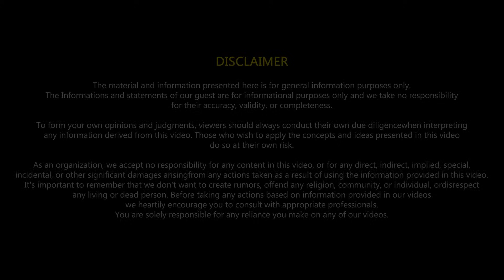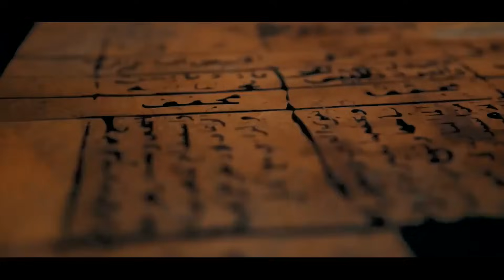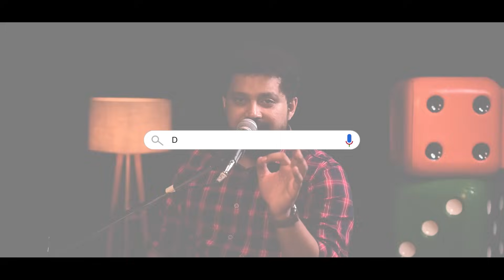SCARY Ghost Hunting Incidents Ft. Devraj Sanyal | Real Horror Story Podcast With Arijit Chakraborty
00:00 - সূচনা
01:07 - আজকের আলোচনার বিষয়
01:55 - ভূত কি আদৌ আছে?
03:18 - 'রাশভারী' বিষয়টির সত্যতা কতটুকু?
03:53 - বেগুসরাইতে ঠিক কী হয়েছিল দেবরাজের সাথে?
09:46 - কী সেই ঘটনা যা দেবরাজকে ভয় পাইয়ে দিয়েছিল?
11:46 -  Team DOS-এর আসল কাজ কী?
13:18 - ভূত কিংবা ভগবান কতটা বিশ্বাস যোগ্য?
16:24 - মৃত্যুর পর কী হয়?
18:05 - লৌকিক এবং অলৌকিক এই দুই জগতের মিলন কি কখনও সম্ভব?
18:38 - ভূতেরও কি প্রকারভেদ হয় নাকি?
19:07 - ভূতের উৎপত্তির ইতিহাস কী?
21:13 - আসলে ভূত দেখতে কীরকম?
22:44 - ভূতও কি একপ্রকার Life Form?
24:17 - Team Dos কীভাবে কাজ করে?
25:17 - ভূত কি আদৌ আমাদের ক্ষতি করতে পারে?
26:06 - কেউ খুন হলে, মৃত্যর পর কি সে প্রতিশোধ নেয়?
28:27 - কী হয়েছিল দেবরাজের স্ত্রী ঈশিতার সাথে?
30:35 - Team Dos-এর investigation-এর একটি ভয়ঙ্কর অভিজ্ঞতা
33:28 - আদৌ কি ভূতে ধরে?
36:10 - ভগবানের অস্তিত্ব কি আদৌ রয়েছে?
37:08 - ভূত এবং ভগবানের পার্থক্য কোথায়?
37:51 - ভৌতিক জায়গাগুলির আসল রহস্য কী?